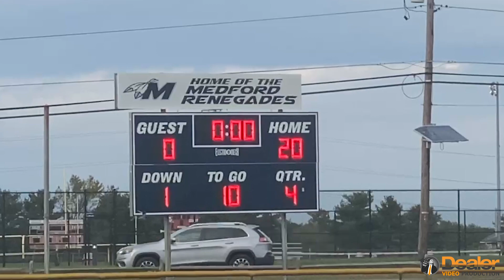Medford Renegades 90 Pound Team Highlight Reel With Philadelphia Eagles!